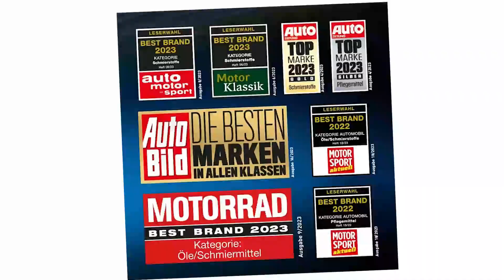10W40 Öle Test - Auf was achten bei dem Kauf?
🔥TOP 3 10W40 Öle Test – Überprüfe jetzte den Preis:‍🔥

In diesem Video geht es um die besten 3 10w40 Öle.

Motoröl mit Synthetiktechnologie - Schutz vor Ablagerungen und Verschleiß bietet eine überlegene Motorenreinigung durch spezielle Reinigungsmittel, die die Motorenflächen aktiv reinigen und fortlaufend Ablagerungen und Rückstände entfernen. Shell Helix HX6 10W-40 bietet nicht nur überlegenen Schutz im täglichen Gebrauch, sondern erfrischt und verjüngt den Motor aller Fahrzeugtypen. Dank der Formulierung mit Synthetiktechnologie kann es eine höhere Leistung bieten als ein Mineralöl. Es verlängert die Lebensdauer des Motors, indem es ihn vor Verschleiß schützt.

10W40 ist ein hochwertiges synthetisches Basisöl, das entwickelt wurde, um den Anforderungen von Benzin- und Dieselmotoren in allen Fahrzeugen gerecht zu werden, die gelegentlich unter anspruchsvollen Bedingungen arbeiten. Es gewährleistet antioxidative Leistungen und eine hohe reinigende und dispergierende Wirkung, die einen einfachen Kaltstart ermöglicht. Einfacher Kaltstart und effektive Schmierung im Betrieb. Verpackungsgröße: 250 L x 200 H x 200 B. Eine spezielle Formulierung gewährleistet maximalen Motorschutz sowohl bei Kaltstarts als auch bei Langstreckenfahrten. Das Additivpaket ermöglicht eine Reduzierung des Kraftstoffverbrauchs und verbessert das Verhalten des Motors unter besonders anspruchsvollen Bedingungen. Die synthetische Basis verleiht dem Produkt hohe Leistung und macht es für Motoren jeder Marke und Größe geeignet.

Die spezielle Formel mit dem Additivpaket ermöglicht eine Reduzierung des Kraftstoffverbrauchs und verbessert das Verhalten des Motors, die synthetische Basis gewährleistet hohe Leistung. Das Motoröl garantiert maximalen Motorschutz sowohl bei Kaltstarts als auch bei Langstreckenfahrten. Universelles Motoröl, geeignet für Diesel und Benzin; für Motoren jeder Marke und Größe. Nicht in die Umwelt abgeben, bitte darauf achten, das gebrauchte Motoröl und den Ölfilter zu entsorgen.